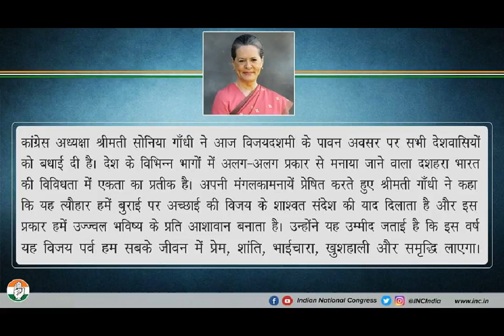MR RAHUL GANDHI MAY BE COMING CONG PRESIDENT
IT SEEMS THAT  RAHUL GANDHI MAY  BE COMING  CONGRESS PRESIDENT A I C C DELHI UNIT PASSES A RESOLUTION